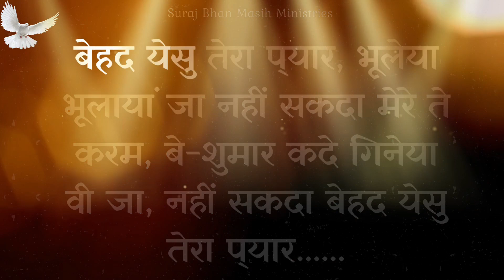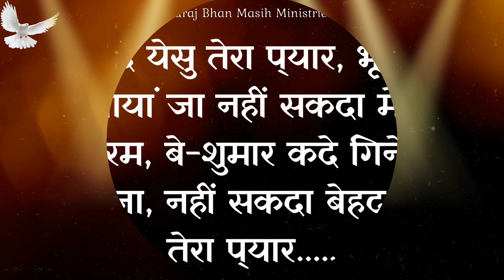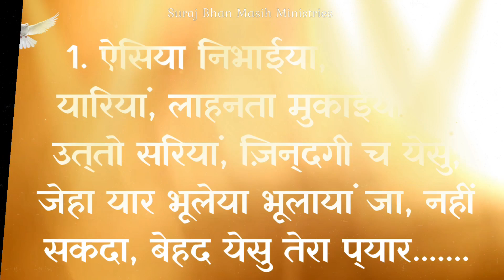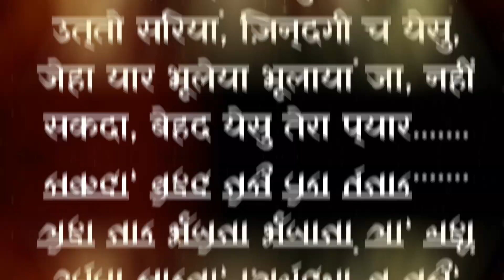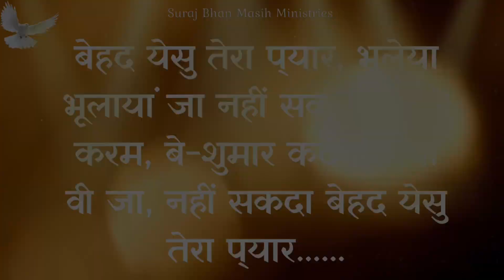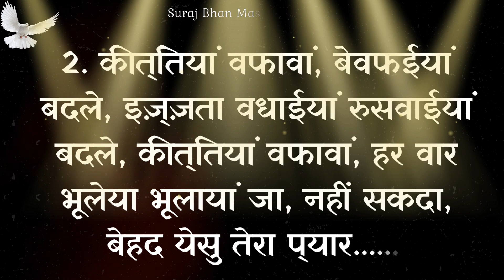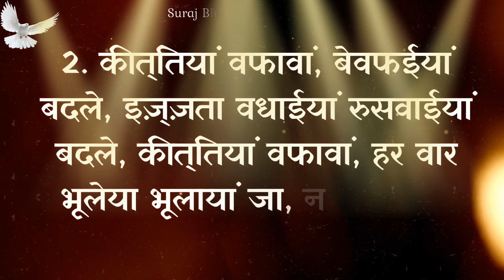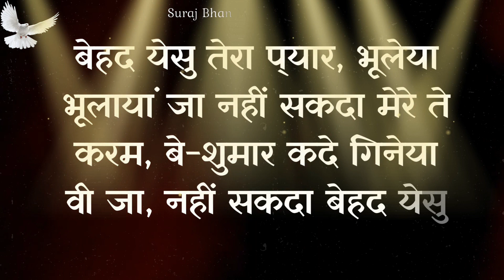"Behad Yeshu Tera Pyar" Lyrical Worship Song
Yeshukegeet
Yeshumasihsongs
Muskanrecordsworshipsongs
Liveworshipsongs
Masihibhajan
Newworshipsongs
Newworshipsongmuskanrecords